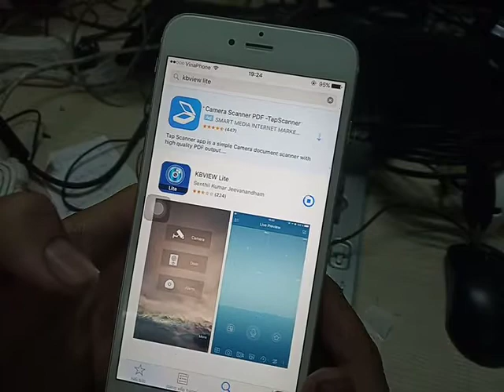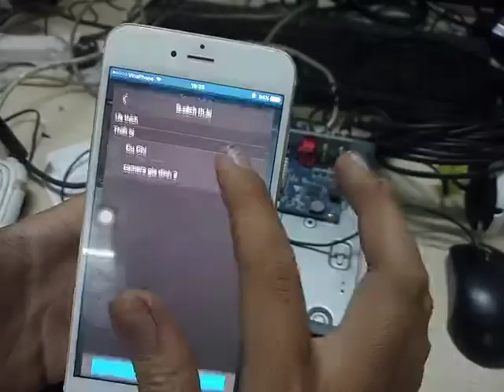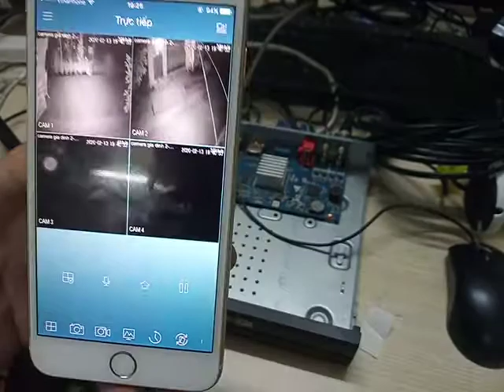Hướng dẫn tải ứng dụng xem camera Kbvision trên điện thoại